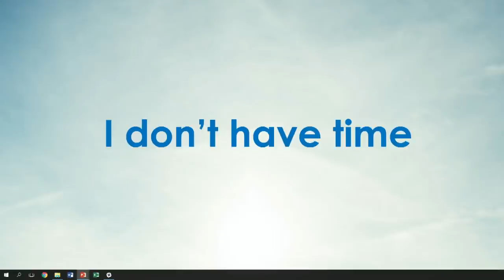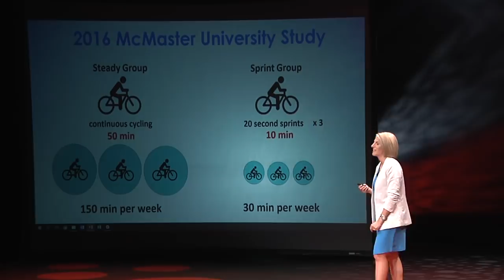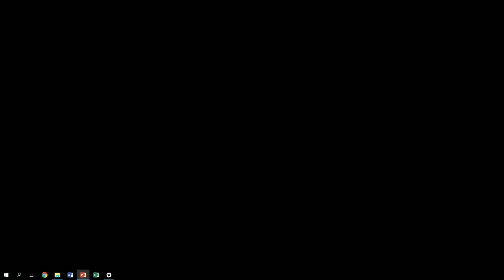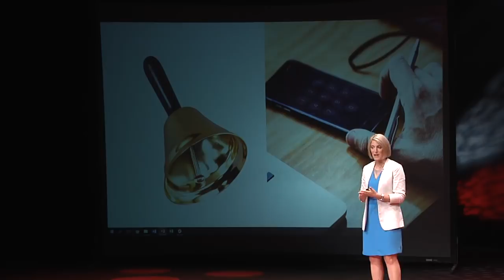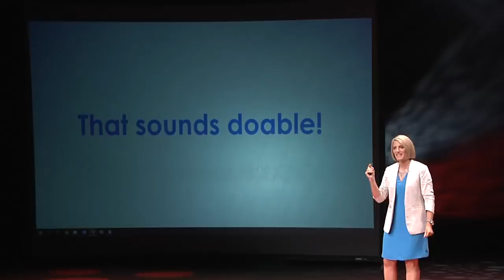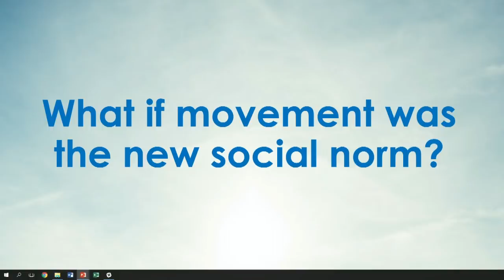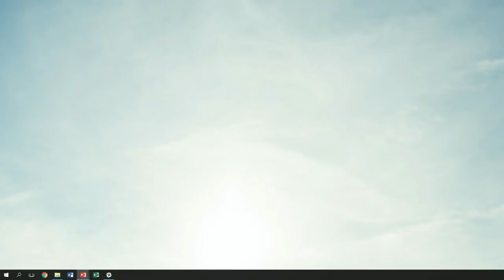Snack on Exercise - Boost Your Mind, Body and Mood | Lauren Parsons | TEDxOneonta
Exercise has incredible life-giving properties, fighting depression & disease, yet so many people miss out on these benefits. What if we could simply ‘snack on exercise’ in four, one-minute bursts each day?

This idea is all about shifting people’s paradigms around exercise to see it as a fundamental, integral and uplifting part of their day, to consider it a gift and a joy rather than another chore to add to their to-do lists. Lauren Parsons grew up in New Zealand as the non-sporty kid who lacked all confidence in herself physically. Then as an adult, went from being a workaholic gym manager with 'no time to train' to completely shifting her paradigms around exercise. She is passionate about helping others discover the easiest and most fun way to fit exercise into their own lives.

Lauren is an award-winning Wellbeing Specialist, with 18 years’ experience in health and wellbeing. Founder of Get Fit Feel Fabulous, the Snack on Exercise movement and author of Real Food Less Fuss, and 7 Health and Fitness Myths To Overcome. Lauren is a sought-after keynote speaker and thought leader who helps people and organizations boost their health, energy, and productivity. This talk was given at a TEDx event using the TED conference format but independently organized by a local community.